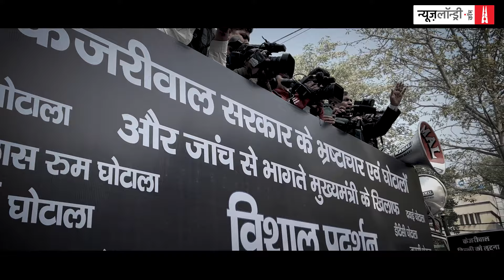Chandigarh mayor poll: AAP protests ‘Modishahi’, accuses BJP of dictatorship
The Aam Aadmi Party took to the streets on Friday to protest against the alleged rigging by the BJP in the Chandigarh mayoral elections.

But as the AAP workers began pouring in at the party headquarters to head to the BJP office for the protest, the Delhi police barricaded the area, saying AAP did not have the permission to the protest.

The gathering of party workers was addressed by both AAP chief and Delhi chief minister Arvind Kejriwal and Punjab CM Bhagwant Mann. The latter accused the BJP of “dictatorship” and said there will be “no election if the Modi government comes back to power”.

Not too far from the AAP protest, the BJP workers began protesting against Kejriwal and his government in Delhi. The protestors accused Kejriwal of corruption and scams.

What all happened on ground zero? What did the protestors say?

Watch.

This report is published with AI assistance.